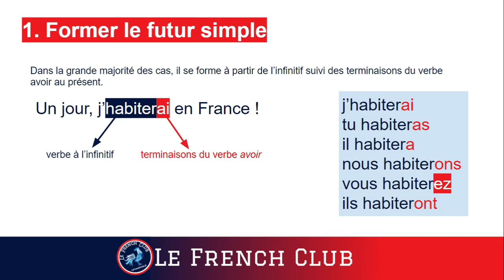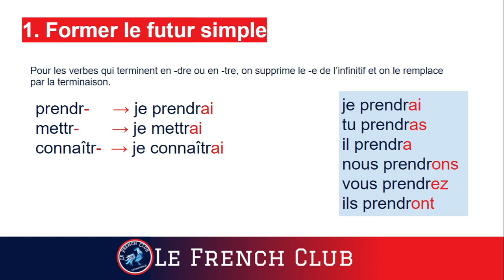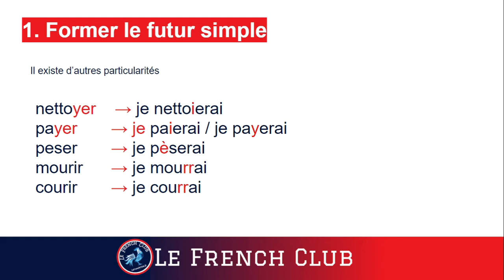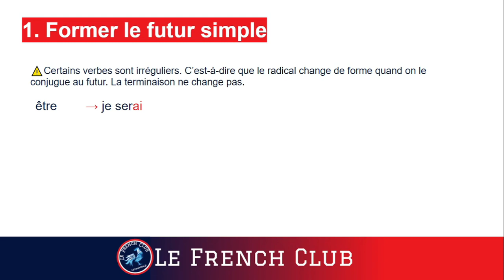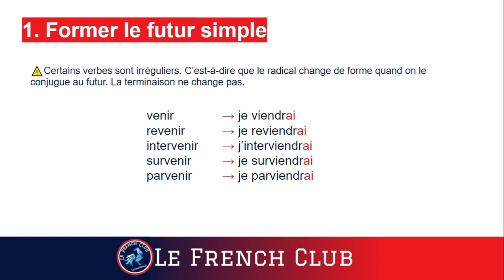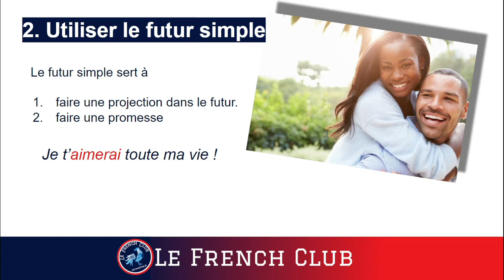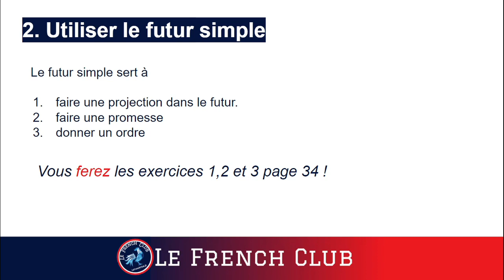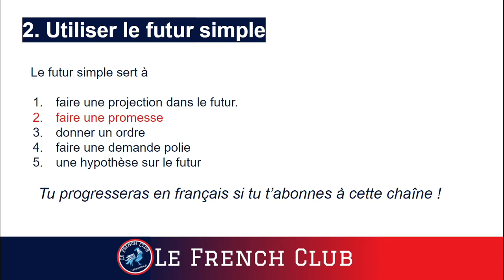Le futur simple 🔮[trilogie l'expression du futur en français- épisode 2]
Bonjour !

Aujourd'hui, c'est le deuxième épisode de la trilogie sur l'expression du futur en français. ce deuxième épisode est consacré exclusivement au futur simple. Comment le former ? Quand et comment l'utiliser ? Si tu veux voir l'ensemble de la trilogie, je mets à ta disposition les trois vidéos :

Voici, le premier épisode de cette trilogie : le futur proche ! C'est un temps un peu particulier, on ne le trouve pas toujours dans les livres de grammaire les plus traditionnels. Pourtant, le futur proche est de plus en plus utilisé par les Français pour parler de l'avenir !